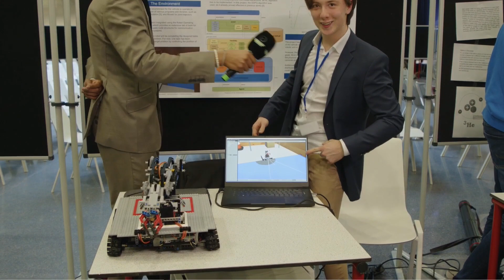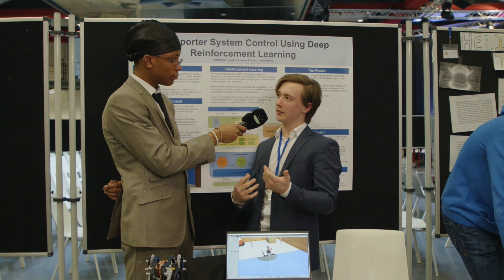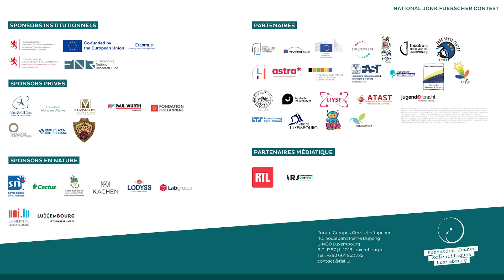53rd National Jonk Fuerscher DAY1 : Bartłomiej Nowak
Project developing an autonomous vehicle using reinforcement learning algorithms, trained in a simulated robotics environment, with the goal of solving various transportation and movement tasks.